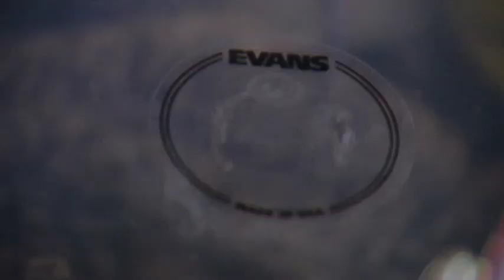NYSA Tune In Program - Shaw TV Nanaimo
Jona Krisstinson believes in the positive influence music can have in a person's life. She uses her musical expertise and teaching skills to help youth in the community discover their musical abilities and learn about themselves.